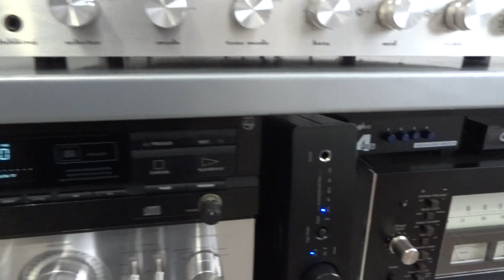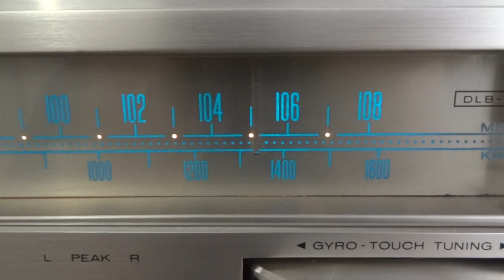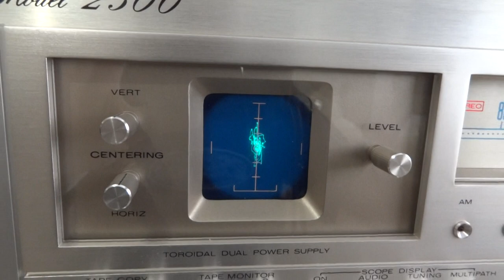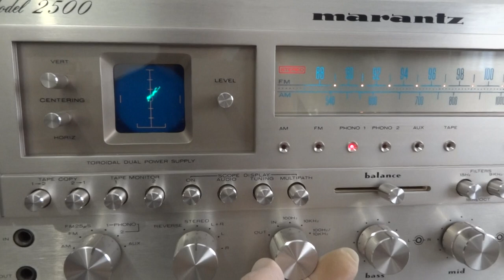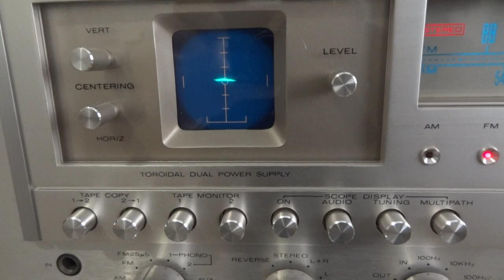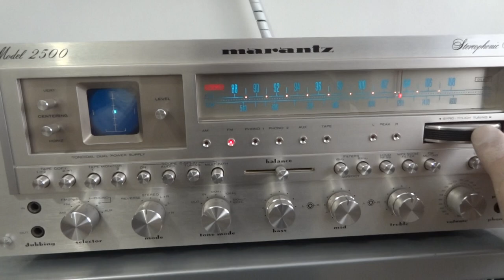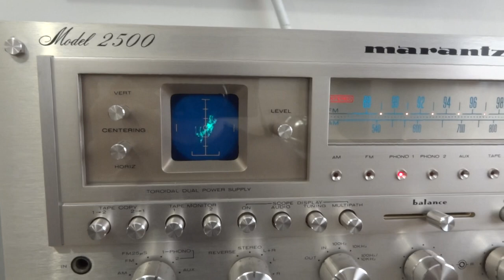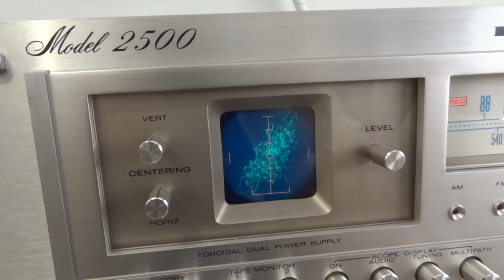JAPANESE VINTAGE MONSTER HI-FI STEREO RECEIVER MARANTZ 2500 YEAR 2014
JAPANESE VINTAGE MONSTER RECEIVER MARANTZ 2500
Excuse me the photographic camera does not support the acoustic intensity distorting the audio recorded .. recording was not used more than 10% of total power.